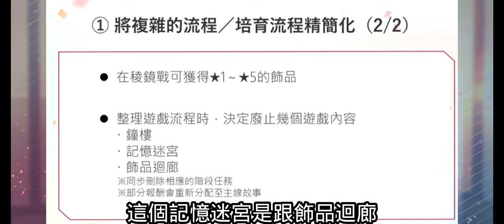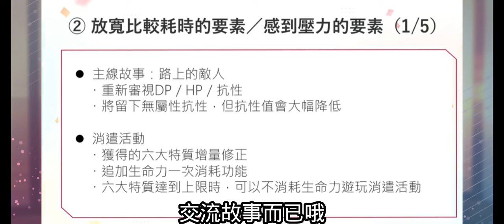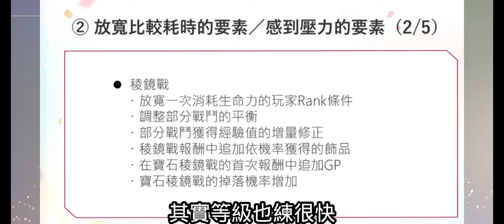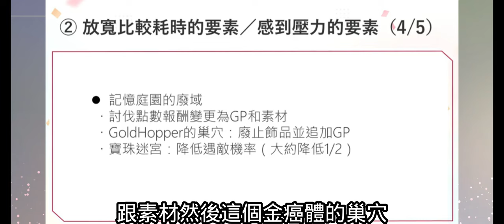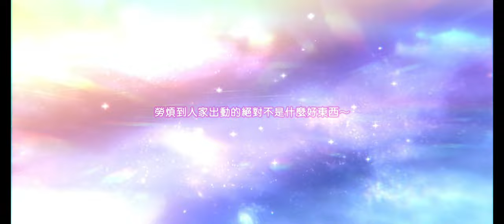緋染天空 Heaven Burns Red 1.5週年改版機制&活動 過主線免費50抽+必出SS券 過主線免費50抽+必出SS券 新SS泳裝國見玉 白河結奈【阿天】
0:00 免費單抽
0:50 泳裝國見玉
1:56 泳裝白河結奈
5:15 S泳裝和泉由希
9:10 新增幅模組
11:00 寶玉迷宮&廢域券一次可以用五張
15:37 喔喔喔 0 點更新了
17:00 主線過關免費50次開抽
22:22 憶中繁影
歡迎加入頻道會員支持阿天